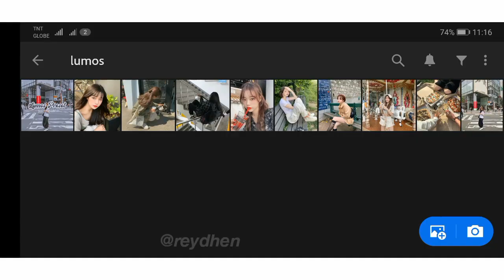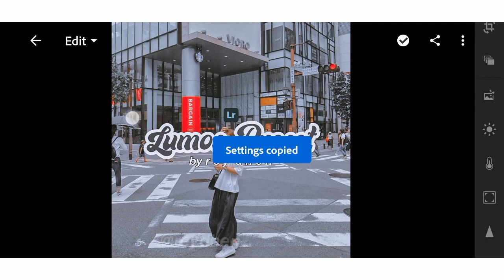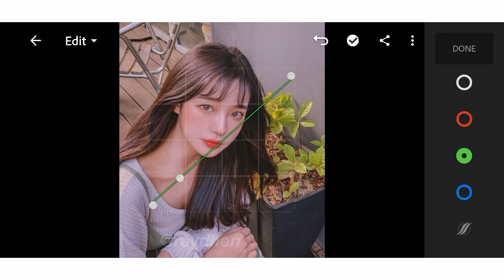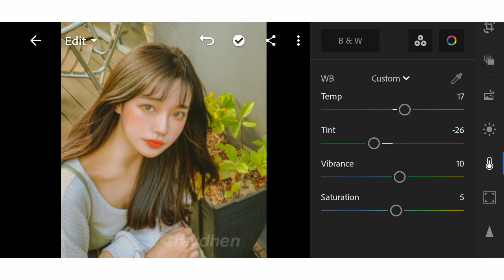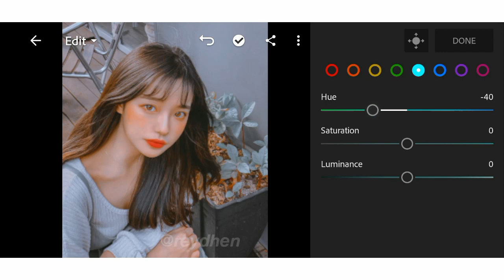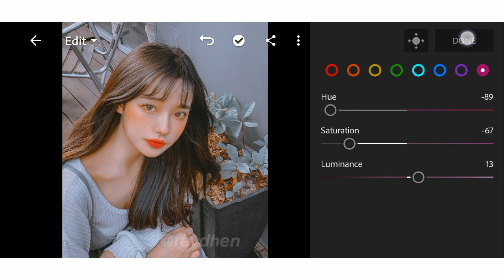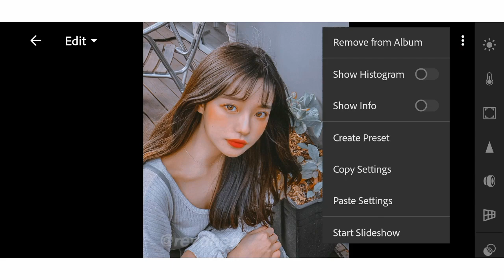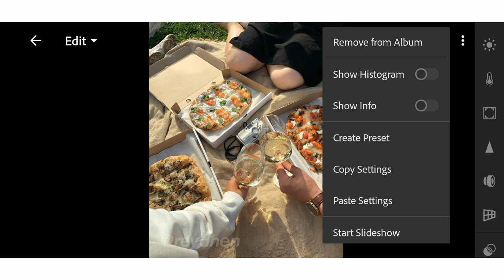Lumos Preset | Lightroom Mobile Presets Free DNG & XMP 2020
Lumos Lightroom Preset
Tutorial Edit Foto Ala Selebgram | Lumos | LIGHTROOM TUTORIAL
Tutorial Edit Photo Filters Lumos

Hi Guys! In this video, I will show you how to edit Lumos Preset in Lightroom Mobile.

𝗔𝗣𝗣 𝗨𝗦𝗘𝗗:
Lightroom Premium Apk 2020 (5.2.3)

Buy this presets to save time.